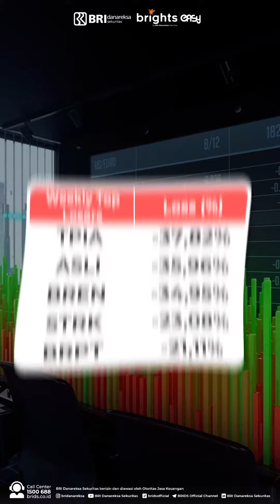IHSG ditutup melemah sebesar -1,49% dalam seminggu, yuk simk Market Update disini!